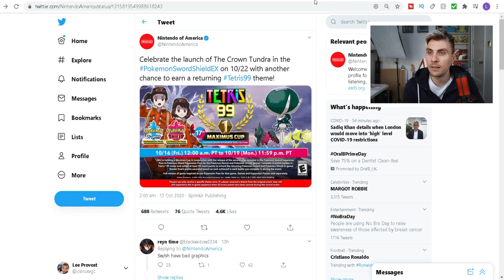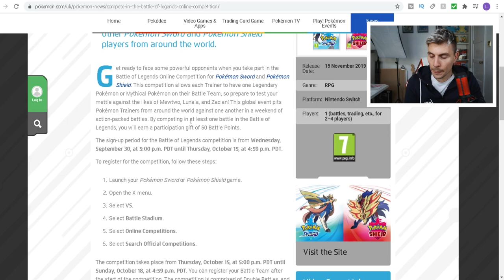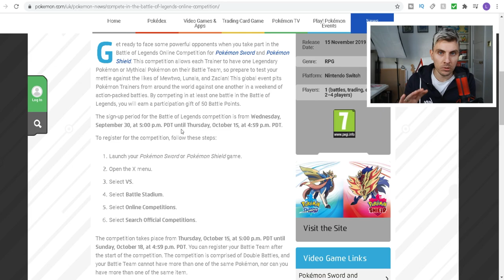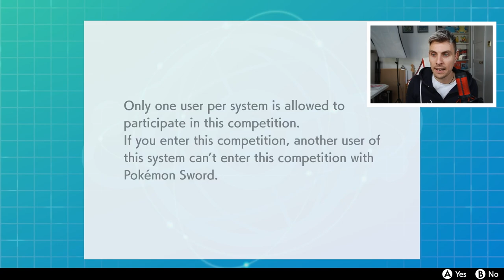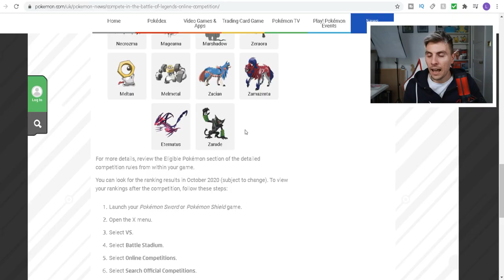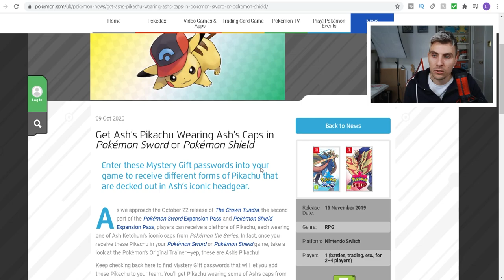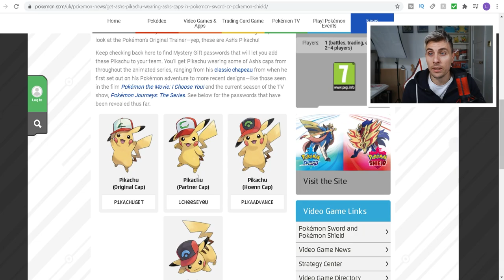ASH CAP PIKACHU EVENT, ONLINE TOURNAMENT & TETRIS 99 Pokemon Sword and Shield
POKEMON NEWS UPDATE, PIKACHU MYSTERY GIFTS, TETRIS 99 & ONLINE TOURNAMENT.

In todays episode we take a look at the events currently happening in Pokemon Sword and Shield. I'll show you how to get the four recently released Ash Cap Pikachu Mystery Gift events as well as how to enter the up and coming Pokemon online tournament Battle of Legends tournament and finish off with this Pokemon go to news update with Sword and Shield Tetris 99 event that will be taking place this coming weekend starting on 16th October 2020.

Pikachu Cap Mystery Gift Codes

Original Cap: P1KACHUGET
Partner Cap: 1CH00SEY0U
Hoenn Cap: P1KAADVANCE
Sinnoh Cap: V0LTTACKLEP1KA

GAME INFO
Name: Pokemon Sword and Shield
Developer: Game Freak
Publisher: The Pokemon Company, Nintendo
Platforms: Nintendo Switch
Release Date: November 15, 2019